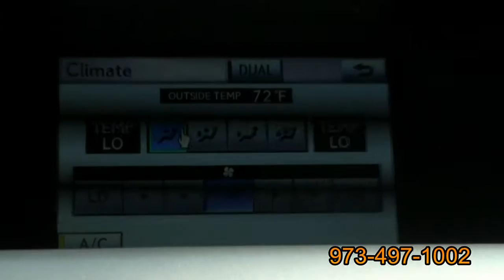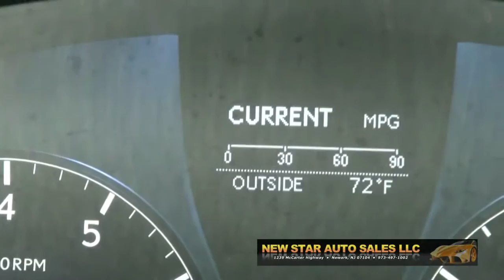2010 Lexus RX350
New Star Auto Group

Stop by and visit us today at New Star Auto Group in Newark, New Jersey. When it comes to our customers, we are committed to providing an excellent customer experience. We are glad to be a leading auto dealer in our community and as such are dedicated to providing our customers with great service. When searching for a Quality Affordable Pre-Owned Vehicle you will find our helpful staff are eager to help you find the vehicle you need at New Star Auto Group.

To aid you in your vehicle search we provide the most up-to-date internet car buying tools available here on the New Star Auto Group. Quickly access our inventory, videos, photos, vehicle specials, request a test drive, apply for financing, or even get door to door directions.